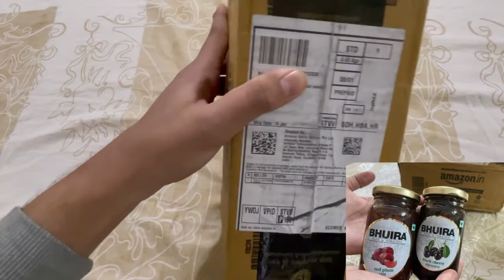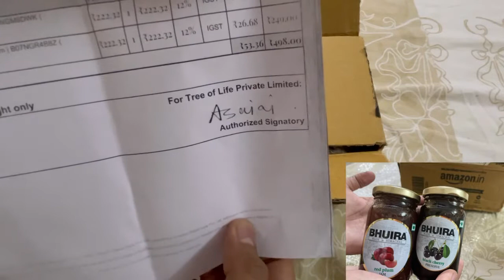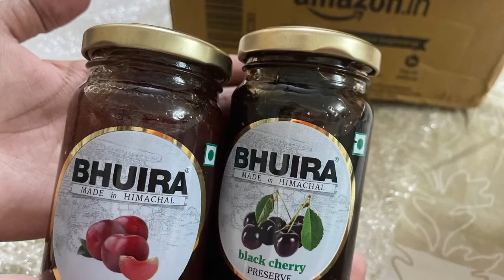प्रोडक्ट unboxing:review :bhuira jam from best Himachal फ़्रूट्स